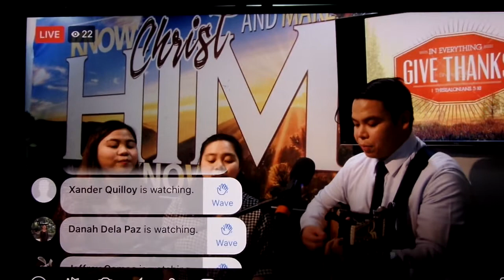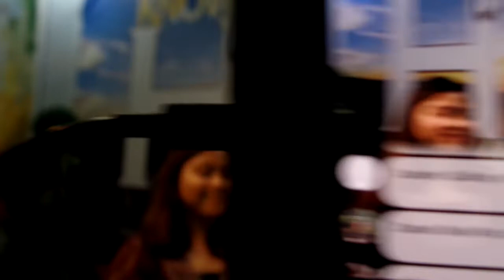The Answer is Jesus Christ | Dela Paz Siblings | Pandemic 2020